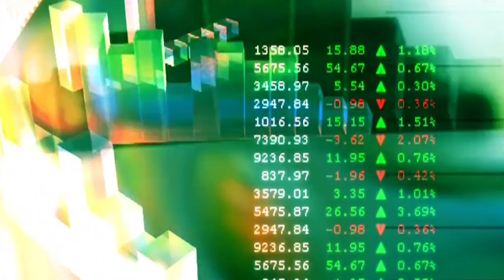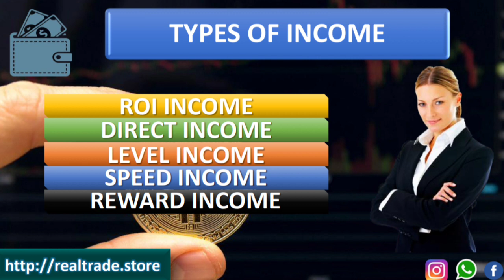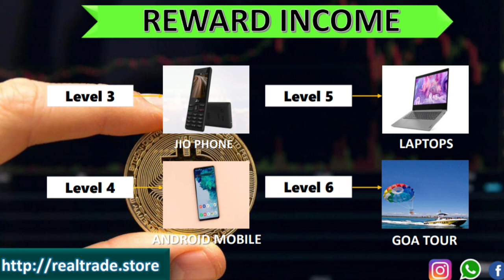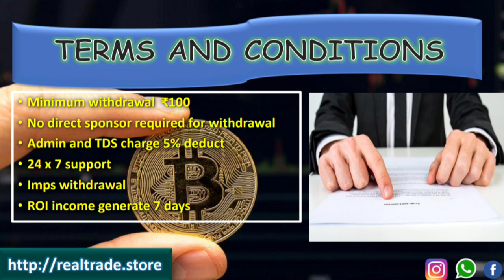real bitcoin Trade full plan || new mlm plan launch today || New best mlm plan || mlm tech guru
real trade
real bitcoin trade
roi plan
new roi plan
roi plan 2021

new mlm plan lunch

network marketing

free mlm business

free mlm cource

best matrix plan

best binary business

best autopool income

mlm plan lunch today

vestige plan

Amwayplan

best binary plan hindi

network kese badhaye

मैं एक प्रचारक (Youtuber) हूं ना कि कोई सलाहकार नहीं हू,,

MLM review
autofill plan
online kamao
business Opportunity
online earning
tody launch plan
new nonworking
pesa dubool
25 day me dubool
7 day me dubool
new mlm video
free video pramotion
app kese bnaye
free aap
free earning

DARECT SELLING
MALTILEVEL MARKETING
25 DAY ME DOBUL
HOW MLM WORKS IS MLM A SCAM
FINANCE
STOCK MARKET
BEST INVESTMENT
NON REFUNDABLE
NONWORKING PLAN 2021
PLAN 2021

TRON PLAN

TRON PLAN 2021